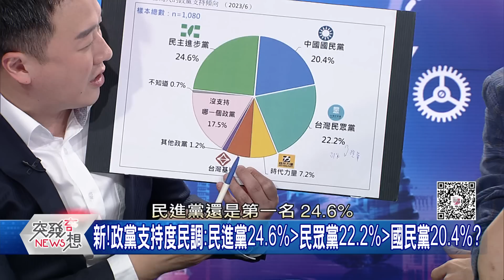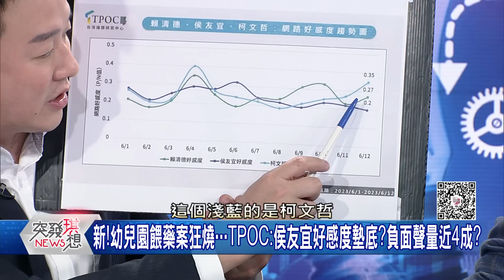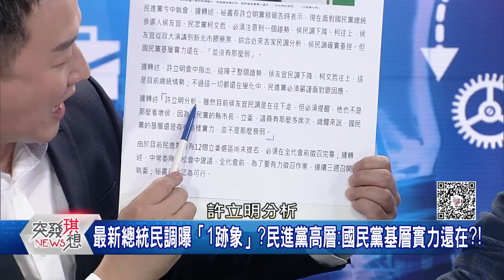精華片段》藍小雞公開倒戈挺柯?連朱侯都鬧不合大吵架?幼稚園又爆!不到200奈克就沒問題?侯:請賴、柯兩位醫師解答!【突發琪想】2023.06.15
下載【年代電視】APP：
iOS平台：